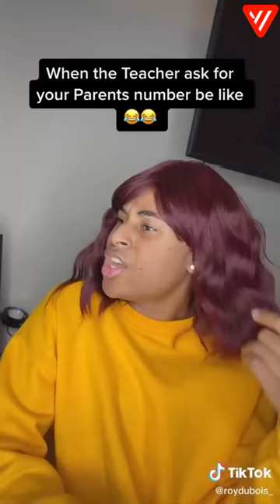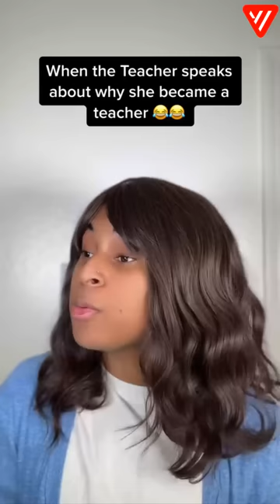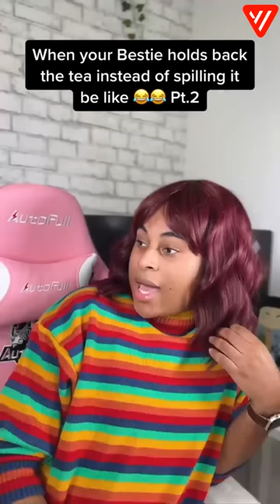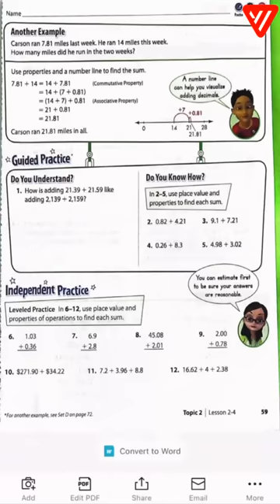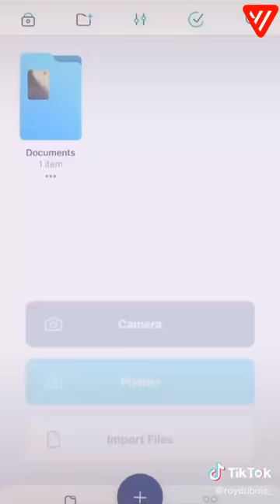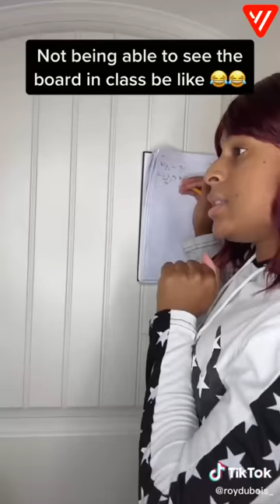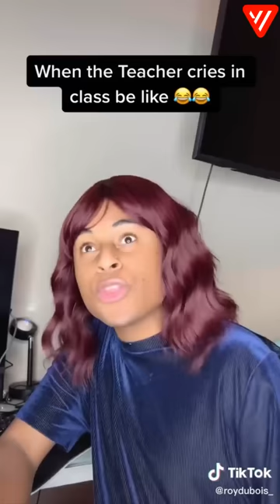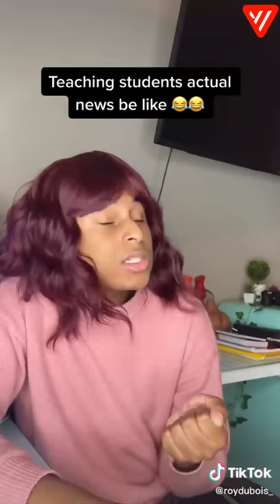"1HOUR" Roy Dubois TikToks Compilation 2022 | Funny Roy Dubois TikTok Videos 2022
Funny @roydubois Tok Compilation 2022